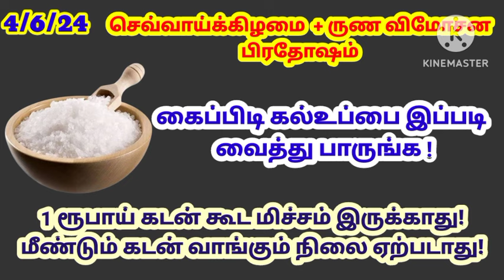இன்று ருண விமோசன பிரதோஷம் - இந்த தண்ணீரை வீட்டில் தெளித்து பாருங்க!|கடன் தீர|பணம் சேர|money|panam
இன்று இந்த தண்ணீரை குடித்தாலும்.. வீட்டில் தெளித்தாலும் பண மழை பொழியும்!|பணம் சேர|money|pana varavu